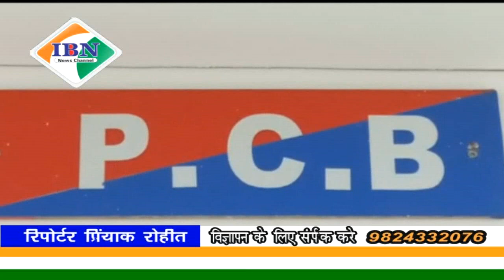ibn news Vadodara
वडोदरा पीसीबी पुलिस द्वारा मिली खबर के आधार पर आजवा रोड लेप्रसी मैदान से 9 जुआरियों की गिरफ्तारी